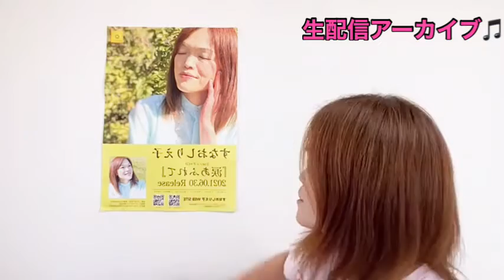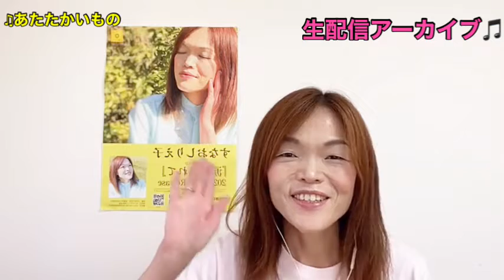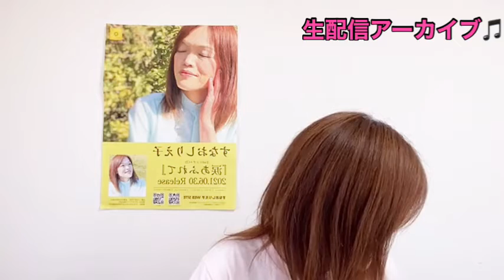すなおしりえ子 Facebook生配信アーカイブ 2021年10月20日配信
今回は、Facebook生配信アーカイブをアップいたしました！

2021年10月20日（水）配信

演奏曲

1.あたたかいもの
　作詞•曲　すなおしりえ子

2.涙あふれて
　作詞:すなおしりえ子
　作曲:ニシオカナヲト

CDプレゼント紹介動画↙️↙️↙️

ニシオカナヲトYouTubeチャンネル
「WAKU WAKU TV 88」

プレゼントお申し込みフォーム🎁

締切　10月31日 15時まで

演奏曲収録CD

すなおしりえ子「涙あふれて」
ご注文フォーム💿

⭐️当チャンネルは、みなさんが笑顔で楽しく、みなさんの心に寄り添った番組をめざし、お送りさせていただいております。

🟦すなおしりえ子 オフィシャルショップ R’s

🎵すなおしりえ子無観客ライブ
（つくば市オンラインによる文化芸術奨励事業）